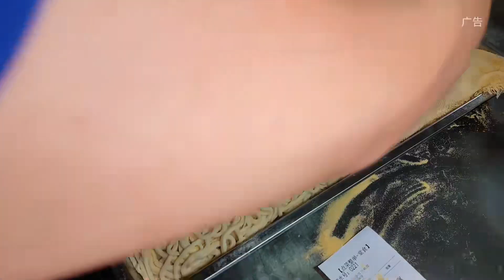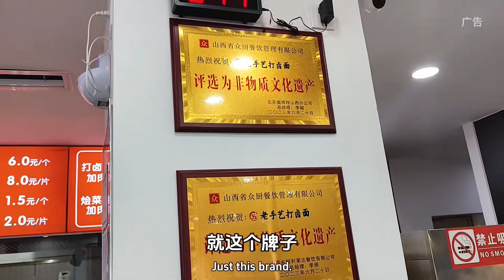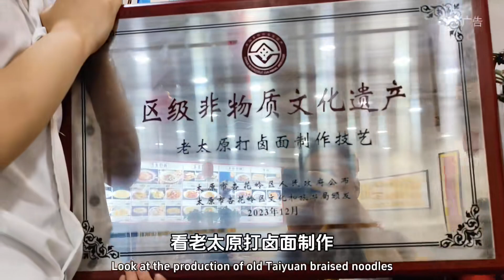来太原一定要吃正宗阳曲北郊打卤面，一个老顾客吃了十年